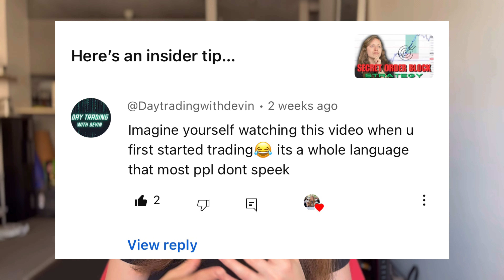It’s time…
Taking a Break: Why I'm Leaving My Day Trading Channel for 90 Days

Hey everyone, Trades by Alicia here. In today's video, I have some important news to share with you about the future of this channel. After careful consideration, I've decided to take a 90-day break from YouTube to recharge, refocus, and further my education in day trading.

Here's what I'll be covering in this video:
* The mental demands of day trading and why I need a break
* My plans for continuing my education and improving my trading strategies
* How this break will ultimately benefit the channel and bring you better content

I want to thank each and every one of you for your incredible support and understanding. This isn't goodbye—it's just a brief pause. I'll be back with fresh insights, renewed energy, and even more valuable content to help you on your trading journey.

In the meantime, feel free to revisit some of my older videos for tips and strategies you might find useful. And don't worry, I'll still be checking in on the comments and engaging with all of you, so don't hesitate to reach out.

Thank you again for your continued support. I'll see you all in 90 days, better and stronger!